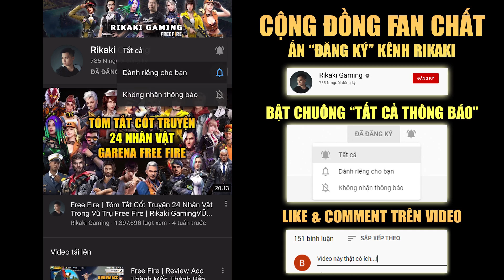Free Fire | DC Khẳng Định Sức Mạnh Săn Luôn KOFF - DG Tự Bẫy Mình Ở Nóc Xưởng | Rikaki Gaming